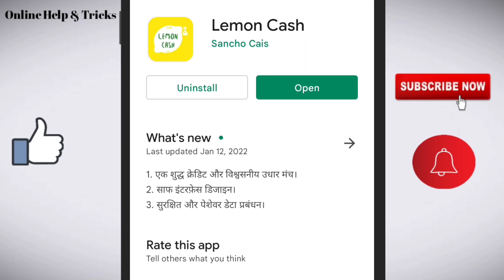Lemon Cash loan app/Lemon Cash loan app review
Like/comments/share